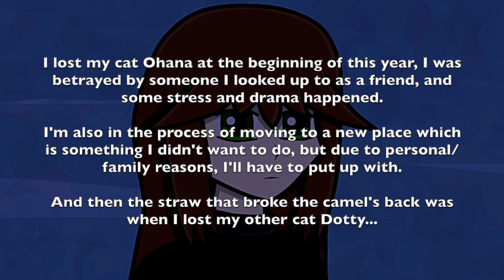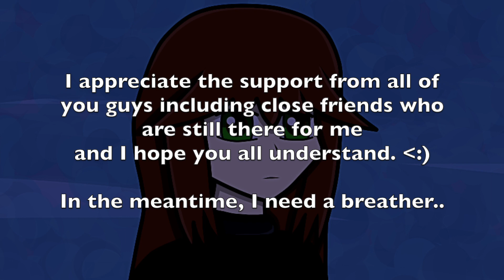On Hiatus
Pretty much the whole video and title says it all. I hope you guys understand.